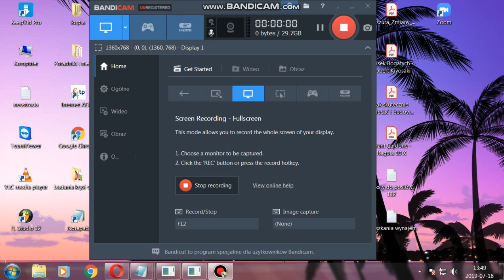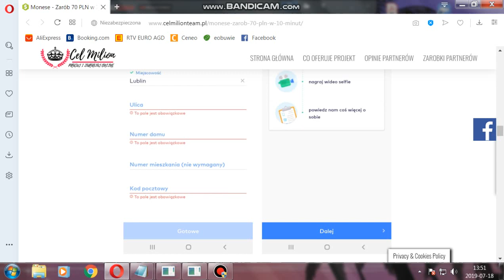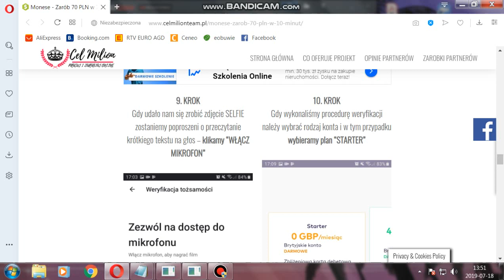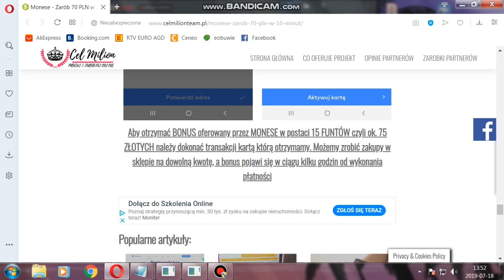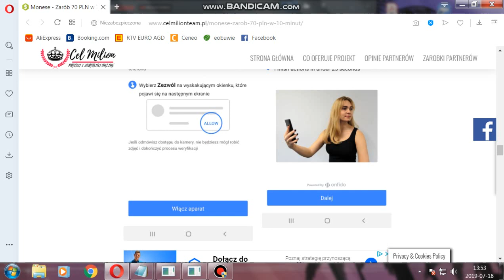JAK ZAROBIĆ 70 zł wykonując kilka Prostych Czynności ?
Hej ! W tym filmie pokaże Ci jak zarobić w prosty sposób 70 zł instalując aplikację Moneso.

Jeśli chcesz odebrać swoje 70 zł wejdź tutaj i wykonaj wszystko wg instrukcji  :

WPISZ KOD : AGNIE468

Jak już to zrobisz to napisz do mnie, powiem co dalej.

Owocnego oglądania !